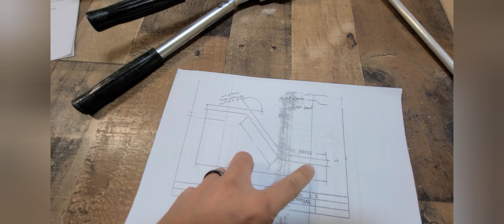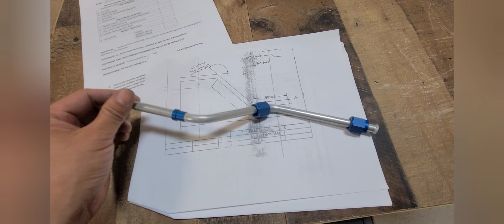Flexible hose assembly | Aircraft mechanic student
assembling  fluid lines for our project.